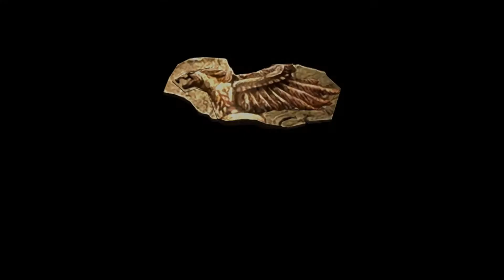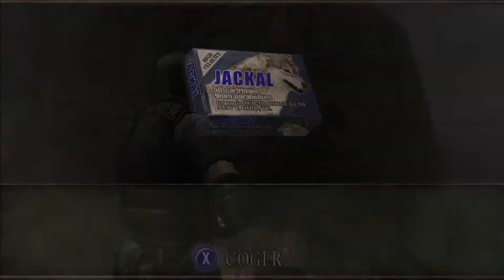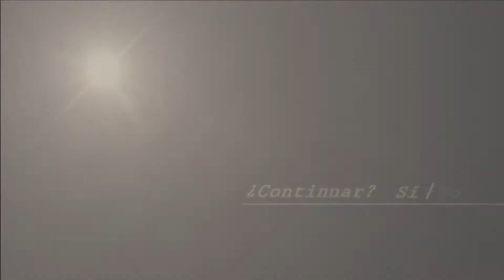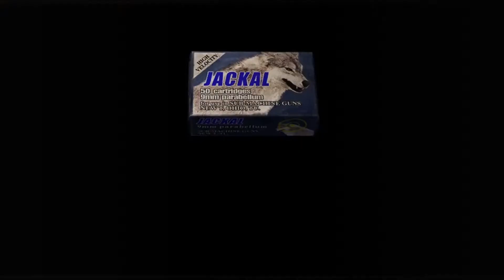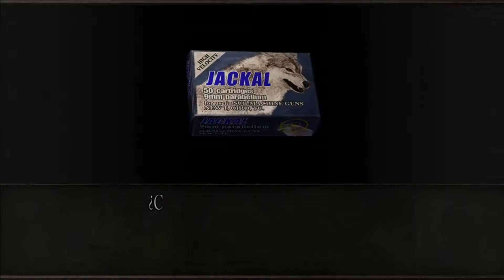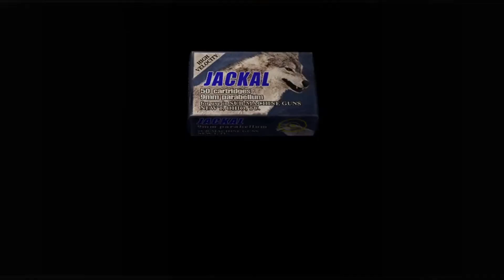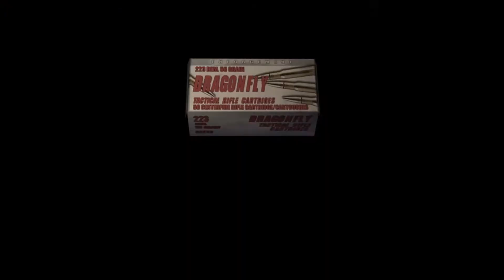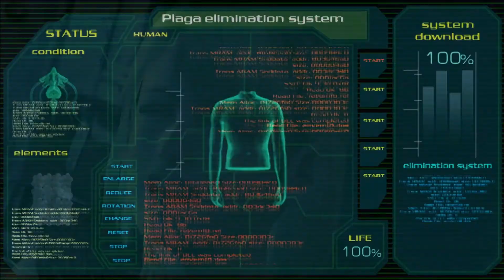Resident Evil 4 | Capitulo 13 | Gameplay Longplay Walkthrough No Commentary Español